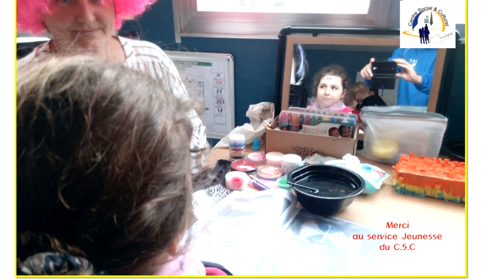ACM Février 23 la KERMESSE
Merci au service jeunesse pour l'animation de la KERMESSE

à Bientôt